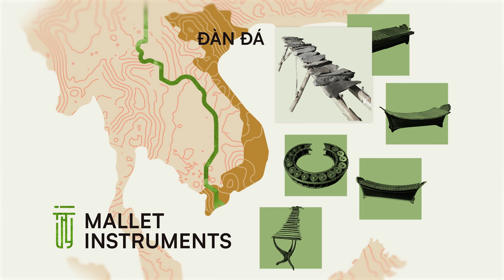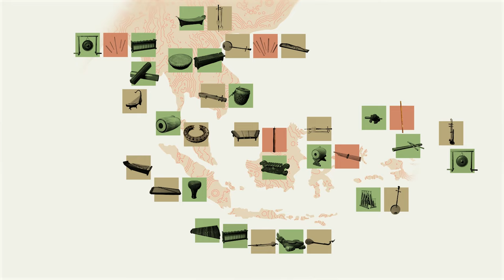Sångara: instruments of Southeast Asia with Richard Harvey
Sångara is our brand new collection of cinematic Southeast Asian instruments created in collaboration with Richard Harvey.

In this video, Richard will guide us through the history and cultural heritage behind some of the instruments featured in Sångara.

Sångara by Richard Harvey—cinematic Southeast Asian instruments, available now at a special introductory price of €249  (regular price €399).